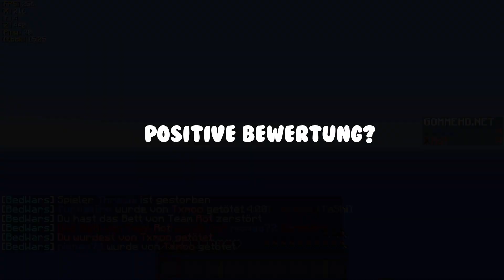CW Clips #7 | nicnac72